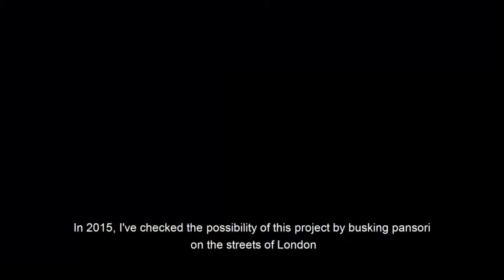Hee Jae Kim (WeWork Creator Awards)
Hee Jae Kim is a Pansori singer from Seoul. She wants to share the sound of Korean traditional singing with the rest of the world by mixing this amazing sound with modern EDM, hiphop and pop.